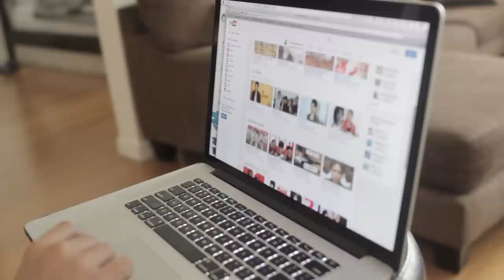NOW ADD A DANCER 3!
Special thanks to Mountain Dew for choosing me to partner on this great new product!

Concepts/Choreography (Thanks to my AMAZING FRIENDS):
AXYZM Creative Agency

Sheri & John Bryant